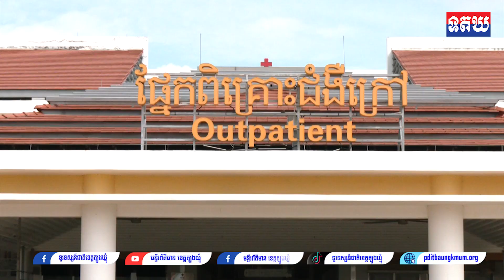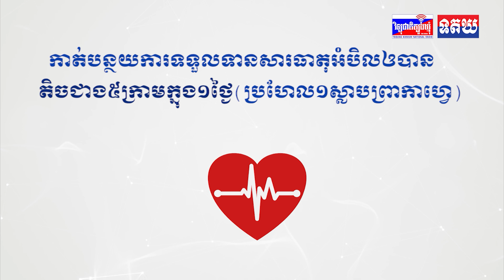ឯកឧត្តមសាស្ត្រាចារ្យរដ្ឋមន្រ្តី ឈាង រ៉ា អញ្ជើញពិនិត្យស្ថានភាពនិងវឌ្ឍនភានៃមន្ទីរពេទ្យមិត្តភាពកម្ពុជា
ឯកឧត្តមសាស្ត្រាចារ្យរដ្ឋមន្រ្តី ឈាង រ៉ា អញ្ជើញពិនិត្យស្ថានភាព និងវឌ្ឍនភាព នៃមន្ទីរពេទ្យមិត្តភាពកម្ពុជា ចិន-ត្បូងឃ្មុំ និងសំណេះសំណាលជាមួយថ្នាក់ដឹកនាំ មន្ត្រីរាជការ និងបុគ្គលិកសុខាភិបាល នៃរដ្ឋបាលខេត្តត្បូងឃ្មុំ